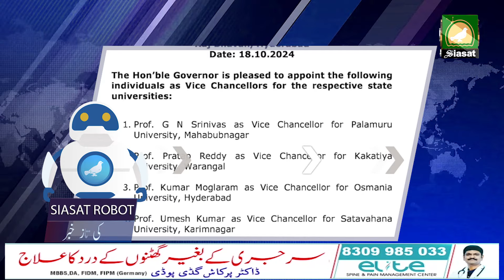Siasat Robot Speed News 19 Oct 2024